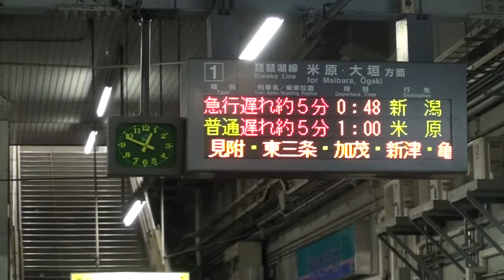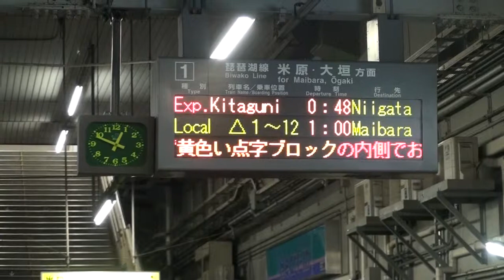彦根駅 下り寝台急行「きたぐに」アナウンス・電光掲示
彦根駅での下り寝台急行「きたぐに」に関するアナウンスと電光掲示。（2012年3月17日撮影）